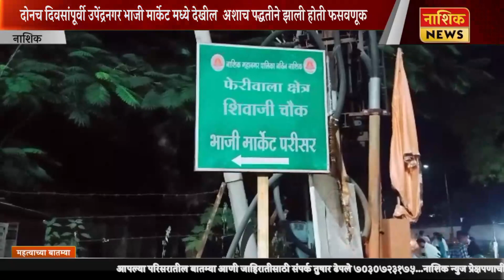Nashik News नाशिककरानो सावधान, बनावट पाचशेची नोट देऊन भाजी विक्रेत्यांची फसवणूक